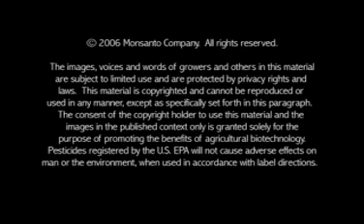Biotechnology Expert; Luciana Di Cero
GM crops are among the most studied and reviewed food crops in the world. Dr. Luciana Di Ciero — a scientific researcher in the Forest Genetic Research and Biotechnology Laboratory at the University of Sao Paulo — describes the process used to test and evaluate plant biotechnology traits, and shares her confidence in the safety of genetically modified foods and crops. She believes the benefits of biotechnology in agriculture will benefit her health, her daughters' health, and the health of the environment.